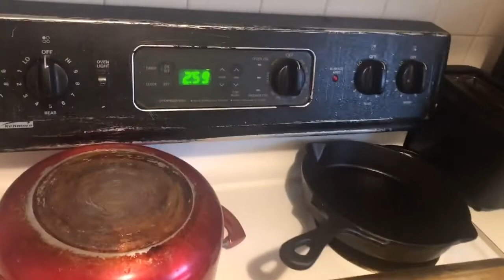Extreme After Thanksgiving Clean With Me! | Vlogmas Day 2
Hello ALL!
Welcome to my Corner...
Today’s video is a extreme after thanksgiving clean with me for vlogmas day 2! Come along for this messy ride...

💟Any Loc/ Hair Jewelry you see are all handmade by me and can be shopped at: ConnorsCraftCorner.etsy.com